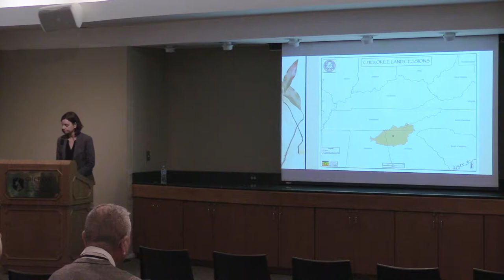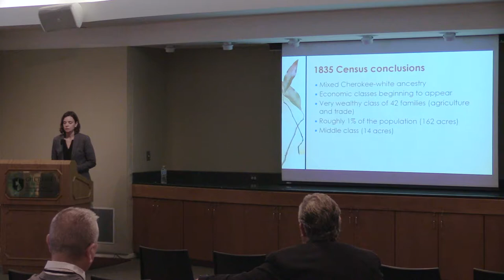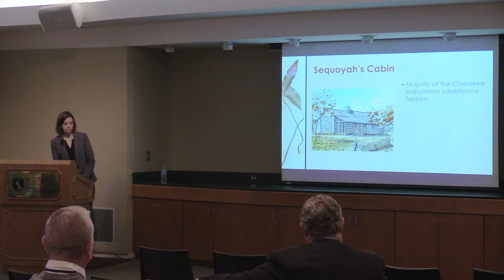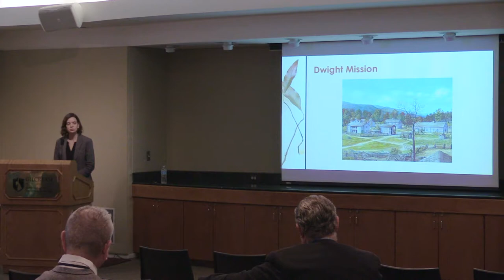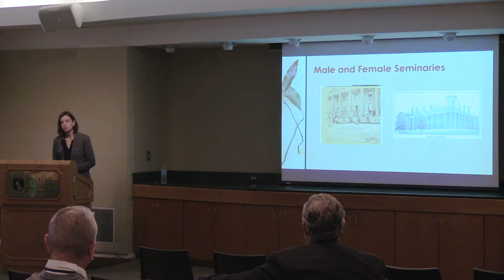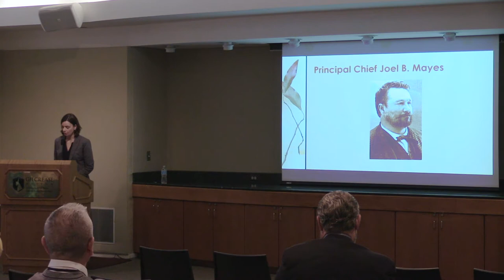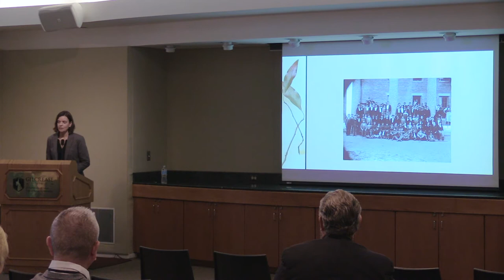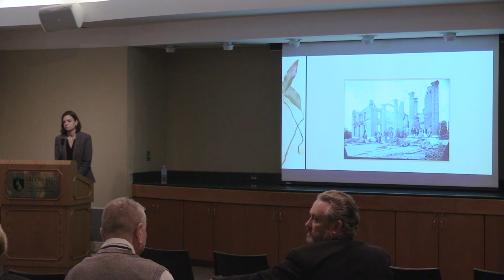Nov. 3, 2017 From My Point of View, Natalie Panther, Ph.D.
From My Point of View: Preparing Us to Move in Higher Circles: Class, Ethnicity and Identity at the Cherokee Male Seminary.

Natalie Panther, PhD., Programs Officer for the Helmerich Center for American Research, will discuss the Cherokee Male Seminary as a case study for understanding class tension and ethnic diversity within 19th century Cherokee society.